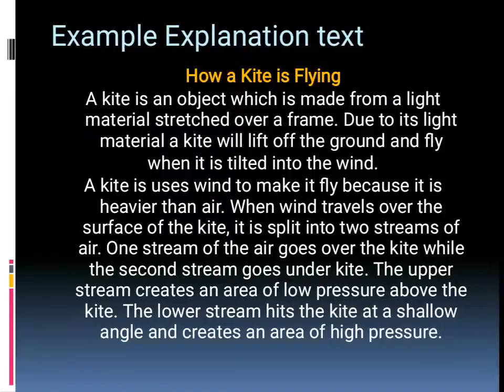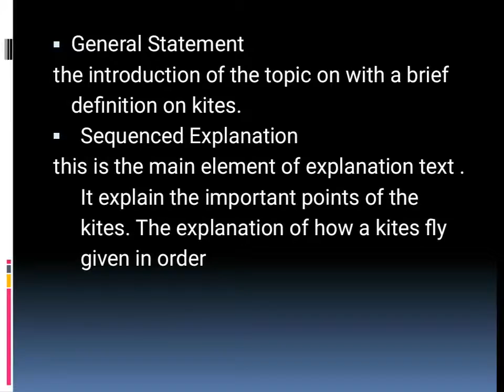Text explanation| How a kite is Flying